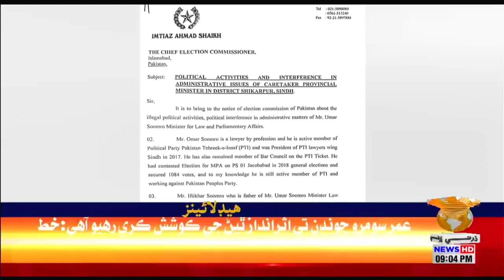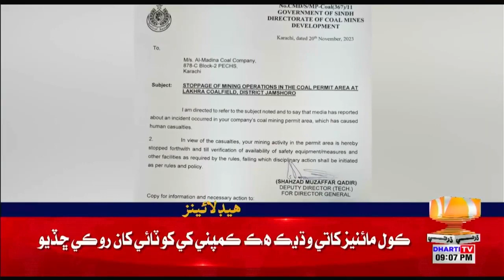09 PM Headlines || Dharti TV News || 20 November 2023